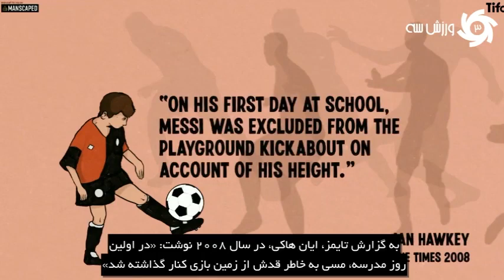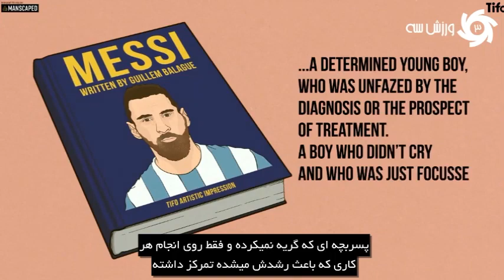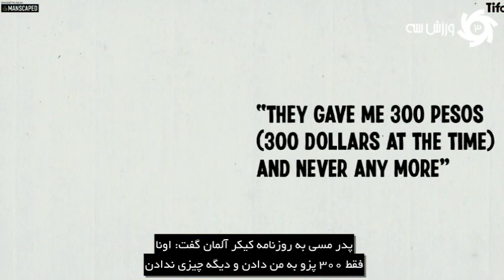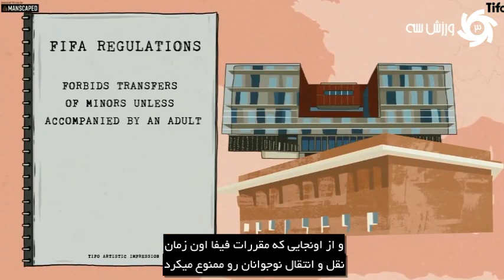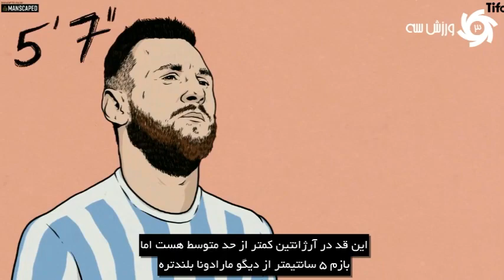هورمون‌های رشدی که بهترین بازیکن دنیا را ساختند زیرنویس فارسی لیونل مسی